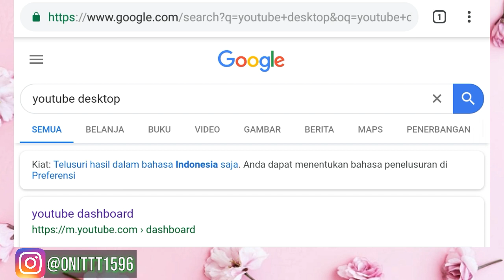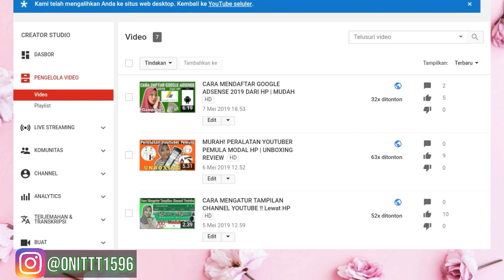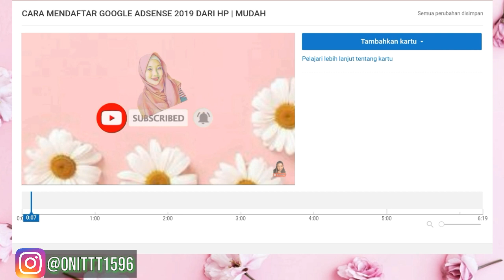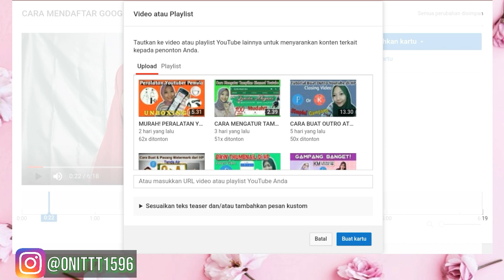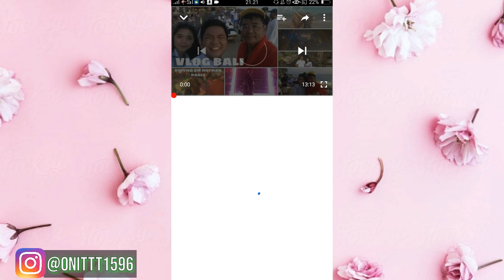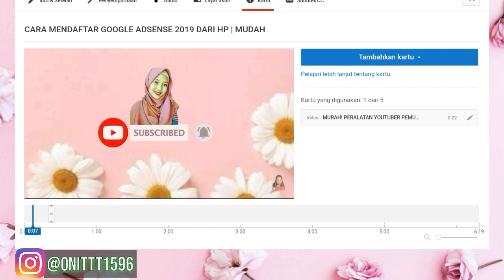CARA MEMBUAT (i) CARD DI VIDEO YOUTUBE | i Kartu dari HP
Hallo.. Aku mau kasih tau caranya MEMBUAT (i) CARD atau (i) Kartu
Buat kalian yg belum paham coba simak dulu dari awal sampai akhir jgn di skip ya
Maaf hasilnya masih tidak bagus, Tapi aku harap video aku tersampaikan pada yang melihatnya, Semoga video ini bermanfaat bagi kalian
Ikutin step by stepnya ya!
Kamera : HP Samsung Galaxy j2 prime
Screen Record : DU Recorder
Editing Video : KM Premiere Pro
Editing Thumbnail : Pixellab
Share/bagikan video ini ke teman-temanmu yg juga ingin menjadi youtuber!.
Klik Like divideo ini jika berguna menurut kalian
Aku butuh support kalian gaes.
Jgn lupa Klik Lonceng 🔔 dichannel ku supaya kalian dapat notif video terbaruku
Tulis dikolom komen jika ada yang ingin ditanyakan, atau request buat tutorial apa lagi kira-kira?

Yuk kita berteman, jgn lupa follow instagram aku